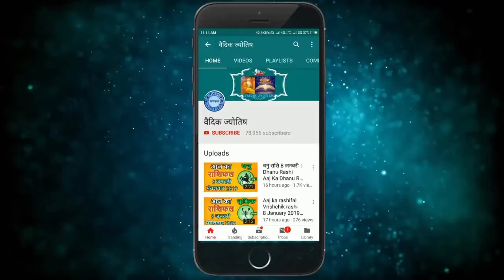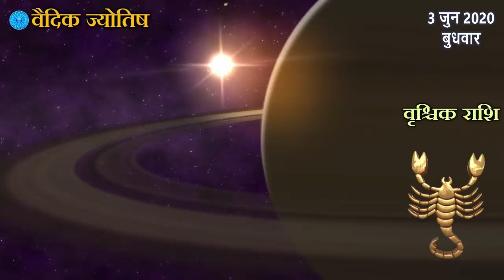Aaj ka rashifal Vrishchik rashi 3 June 2020 || वृश्चिक राशि आज का राशिफल 3 जून 2020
Vrischik rashi 3 June 2020
3 June Vrischik rashi
Vrischik rashiJune 2020
Dainik Rashifal,Horoscope,Astrology
3 जून   वृश्चिक राशि
आज का राशिफल वृश्चिक राशि
वृश्चिक राशिफल